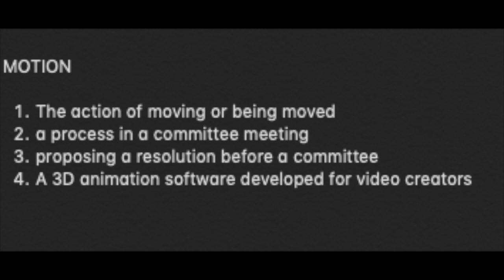LET'S TALK - [Week 09]